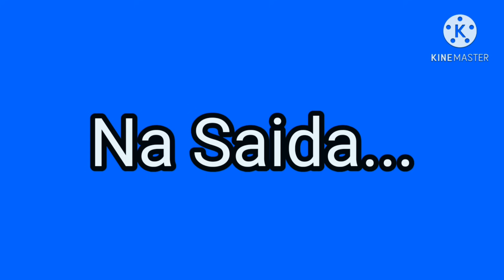Ppg X Rrb (Mini Serie) Parte 1 (GC)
Pessoal espero muito que tenham gostado!
Nesse vídeo estou no Gacha Club Fazendo o Mini Serie PPG X RRB (As Meninas Super Poderosas e os Meninos Desordeiros) O Vídeo Está Bem Legal!

Inspirado: Catarina Carvalho

Personagens Que Apareceram Nesse Episódio:

Professor Utonio
Florzinha (Blossom)
Lindinha (Bubbles)
Docinho(Buttercup)
Estrelinha (Bliss)
Durão (Brick)
Explosão (Boomer)
Fortão (Butch)
Chamas(Blaze)
Mario (Escola)
Julia (Escola)
Cris (Na Cena que aparece ela dirigindo)

E a Parte Dois Vai Demora um Pouquinho pq tenho que gravar jogos de Roblox! faz 2 Semanas que n Gravo Jogos de Roblox!

Pessoal quando agente bater 100 inscritos vou fazer um sorteio de robux!

Onde eu gravo meus vídeos? Mobizen!
Onde eu edito meus vídeos? Kinemaster!
Onde eu faço minha capas de vídeos? PicsArt!

Meu Nick do PKXD:yEmmaanuelUwU
Numero do negócio do PKXD:#480
Pode me mandar pedido que eu aceito😃

Me siga lá deixo meu perfil aberto pra vcs jogar comigo!

Segue ela também pra jogar com ela e comigo!

Tchauuu Tchauuu Upiii!